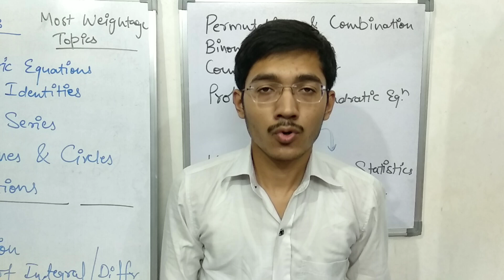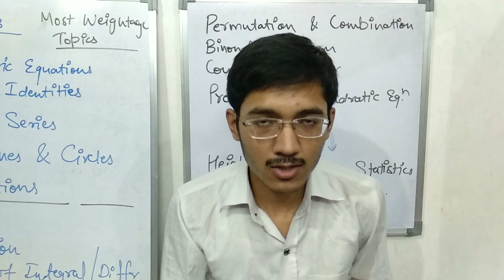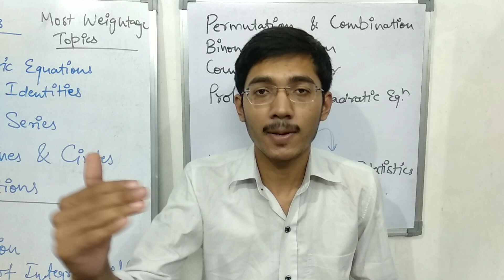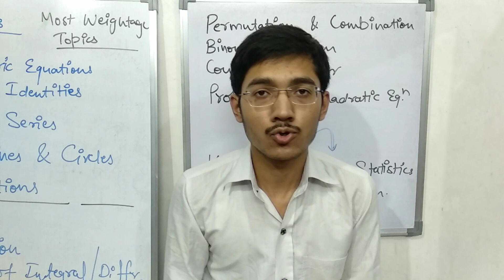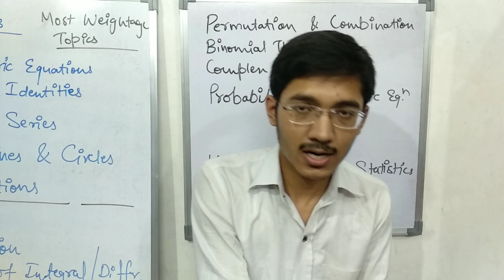Rajasthan B.Arch Colleges Preference Order